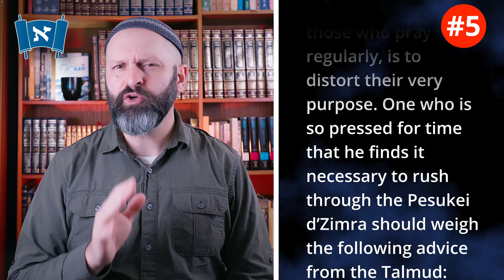5 Books That Changed My Life #3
I love books. Historically, one of the most influential mediums for transfer of knowledge is books. Ideas have the power to transform people when they are released into the world. Do you want to grow in your understanding of Jesus? What about being able to better understand Paul? Or even the Torah? Or the Bible in general? I’m about to introduce you to five books that have had a significant impact in my life and hopefully will impact yours as well. Here is Part 3 in my series of the five books that were influential in helping shape Messianic Jewish journey.

00:00 - Introduction
01:38 - Meet The Rabbis
04:08 - Jesus The Pharisee
06:17 - The Essential Talmud
08:34 - Can I Ask A Favor?
09:15 - In His Own Words
10:31 - To Pray As I Jew
12:39 - Final Thoughts

Links to the books mentioned in this video:

Meet the Rabbis

Jesus The Pharisee

The Essential Talmud

To Pray As A Jew

Grant Luton's Channel: @grantluton

Links to my books:
5 Minute Torah, Volume 1
5 Minute Torah, Volume 2
5 Minute Torah, Volume 3
Eight Lights Hanukkah Devotional
Four Responsibilities of a Disciple
Four Responsibilities of a Disciple (Spanish)
Cup of Redemption Haggadah
Tefillot Tamid Siddur

About Emet HaTorah:
Emet HaTorah is a Messianic teaching ministry that exists to connect disciples of Yeshua to the eternal Torah of God. We specialize in creating Messianic resources: written, audio, & video.